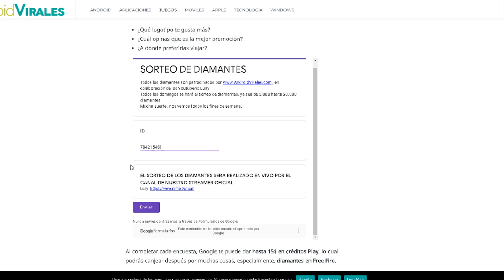MI NOVIA ME ACUSA DE USAR ANTENA en ESTA PARTIDA DE FREE FIRE !!